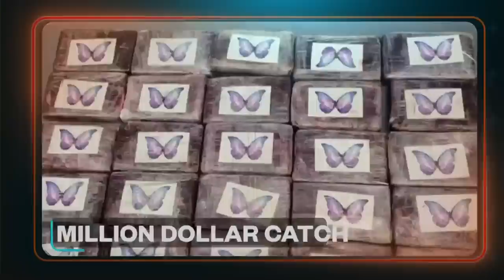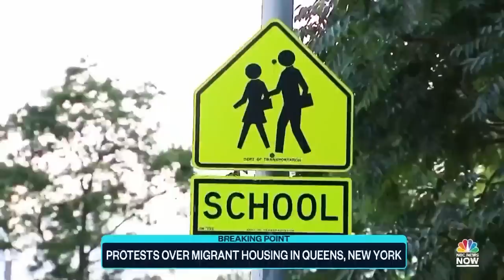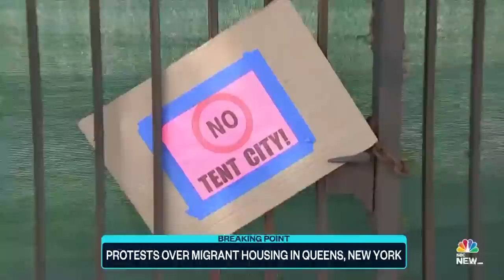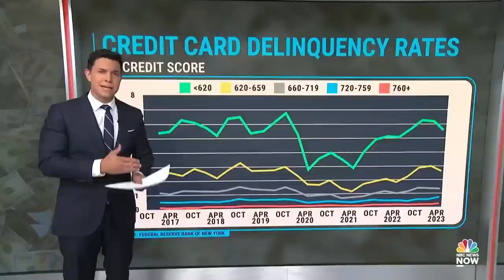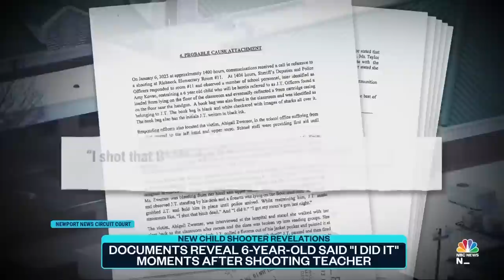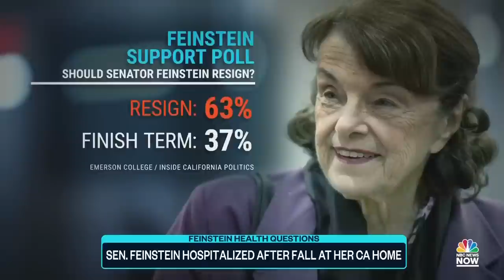Top Story with Tom Llamas - Aug. 9 | NBC News NOW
Urgent evacuations are underway in Hawaii as raging wildfires on the island of Maui killed at least six people, FBI agents shot and killed a Utah man after he threatened to kill President Biden, and California Senator Diane Feinstein was hospitalized after falling in her home.